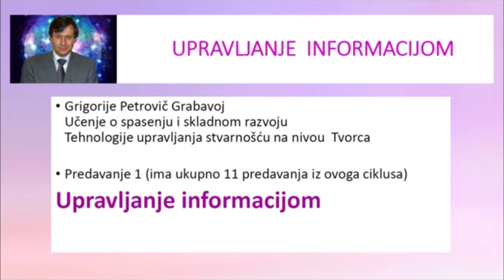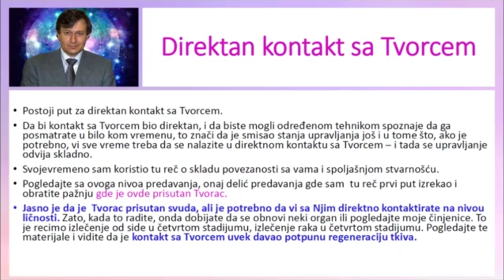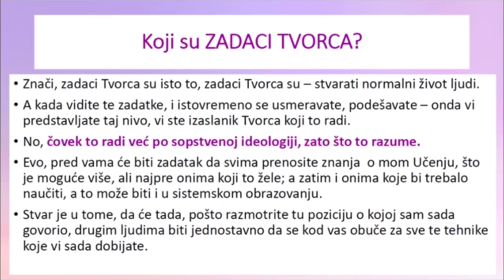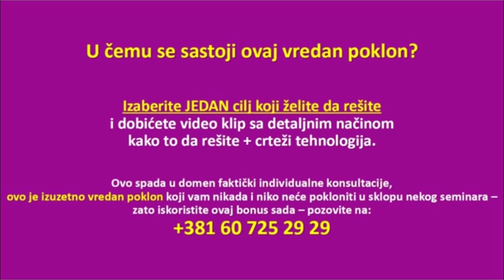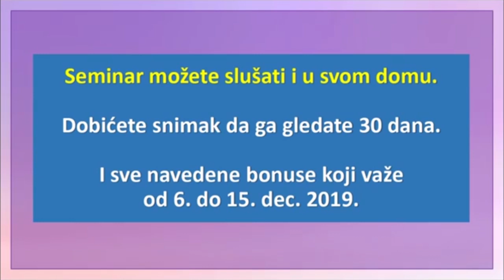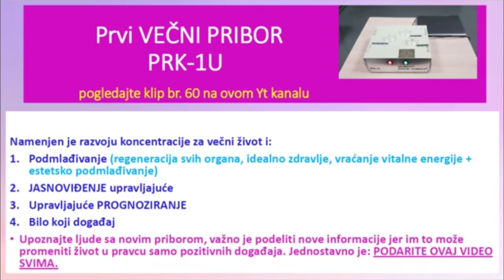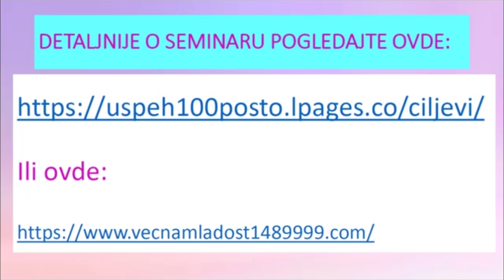Kada imate potpunu regeneraciju TKIVA? - Tema 64